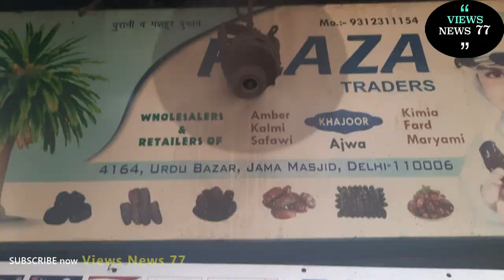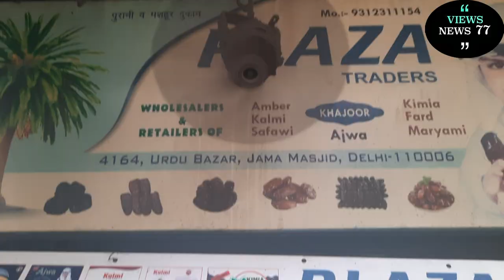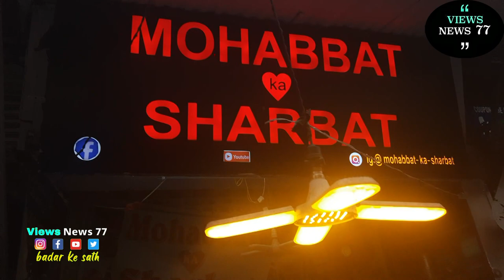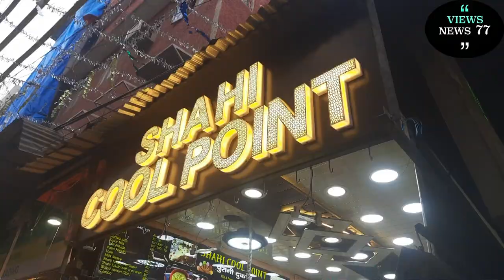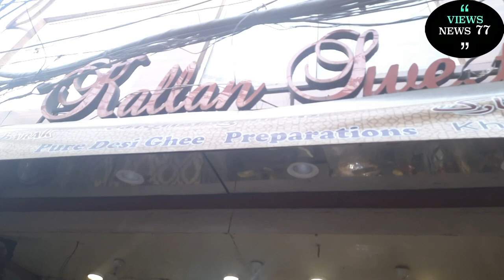Ramadan in Purani Delhi | Ramzan in Old Delhi | Iftaar in Old Delhi | Jama Masjid Street Food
Hi Guys, Aap sabko Ramadan ki Mubarakbad, as you all know Old Delhi is the famous destination for the food lovers, specially in the Holy Month of Ramadan. We have covered some mouth watering dishes for Iftaar of Purani Dilli in this particular video.